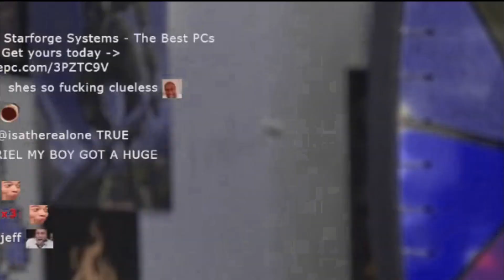Mizkif set me up on a Date...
mizkif set me up on a date with xoaeriel.